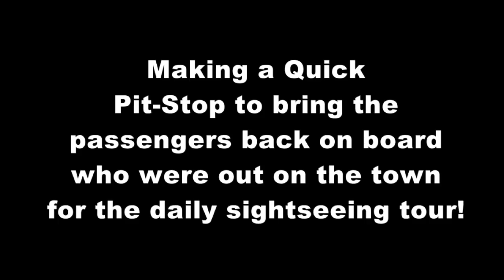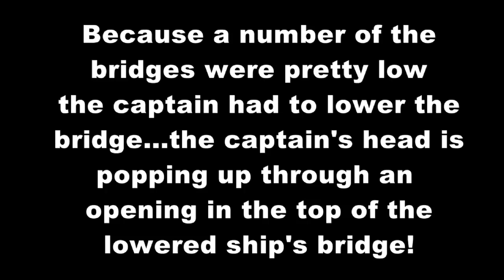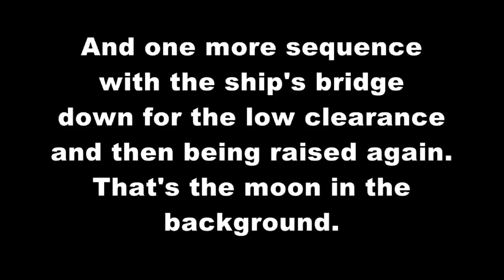Euro 2012 Sailing the Danube: The Last Day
This is the final day sail of our jorney on the MS River Countess that began in Vienna Austria and concludes in Nuremberg Germany.  This section of the trip has us sailing through a number of locks along the way and ending with a nice sunset on the river and passing a low bridge under the moonlight evening sky.